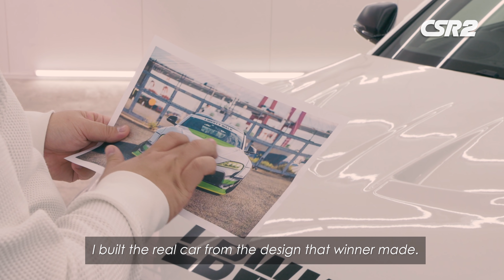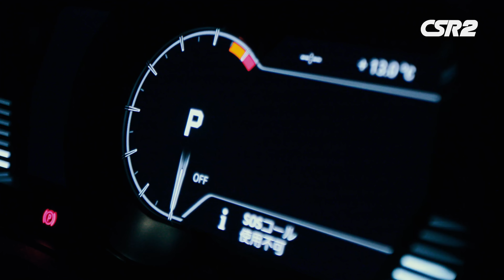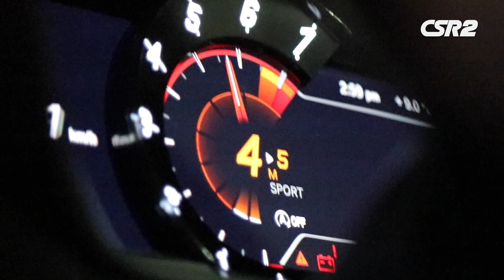Design a Wrap Competition - Liberty Walk Reveal the Winning Design!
After so many incredible entries from our players, the final winning design is here and Liberty Walk has wrapped a real-life Toyota GR Supra with the winning entry!